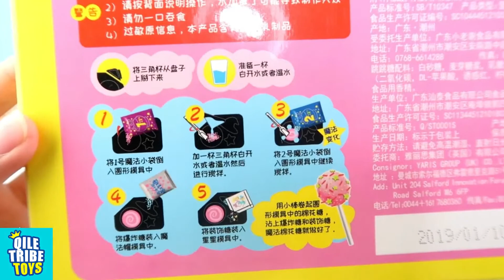Play Fun Funny Food You can make Strawberry-flavored Candy DIY candy kit Popin Cooking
You can eat  You can make Strawberry-flavored Candy DIY candy kit Popin Cookin